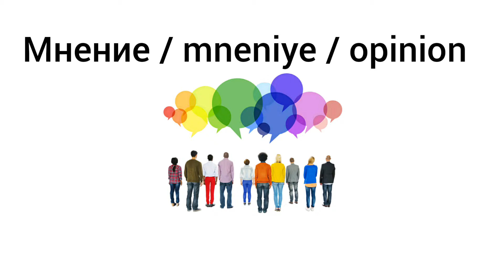How to Pronounce Opinion in Russian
Как произносится мнение по-русски